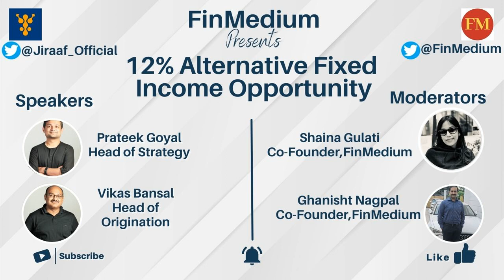12% Fixed Income Alternative Investment Opportunity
Prateek Goyal & Vikas Bansal of JIRAAF talks about alternative investment opportunities that have 12% fixed income. They conduct proper due diligence and credit assessment before approving the instruments for investing. Watch out now to know more!

Speaker: Prateek Goyal & Vikas Bansal of JIRAAF; Hosts: Ghanisht Nagpal & Shaina Gulati of FinMedium

Give all wonderful speakers and hosts a follow on Twitter: @Prateek_Goyal32, @bonsikool, @Jiraaf_Official, @GhanishtNagpal, @shainagbedi & @FinMedium